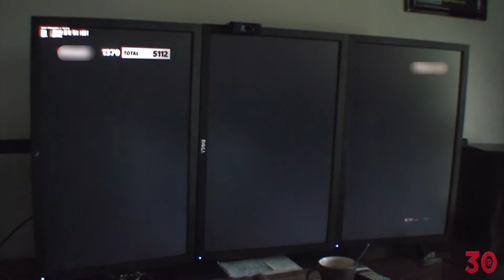Max Payne 3 | ThirtyIR.com | Portrait Surround (5160x2560) | GTX-680 Classified 4-Way SLI | PC *HD*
ThirtyIR.com presents an awesome HD video of Max Payne 3 (PC) played at 1600P resolution (2560x1600)!

Monitor used: 3x Dell U3011 in Portrait Mode (sRGB mode @ 5160x2560)
GPUs: 4x EVGA GTX-680 Classified 4GB in 4-Way SLI @ 1252MHz
CPU: i7 3930K @ 4.5GHz
RAM: Corsair Dominator Platinum 2133Mhz (32GB) @ 9-9-9-24
OS: 2x Corsair Force GT 120GB SSD in RAID-0
Games/Programs: 8x Vertex 4 128GB SSD in RAID-0

Check out Max as he rips through the goons of Hoboken alongside Passos in this fast-paced rampage!

Read the review, see pictures, download wallpapers, and watch this video and others today!